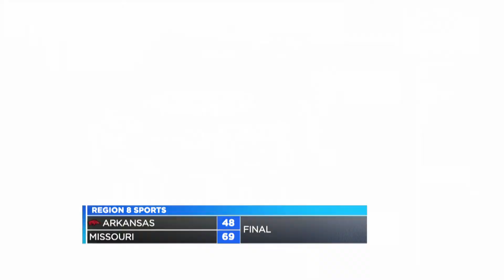Sunday February 14th 10 P M Sports